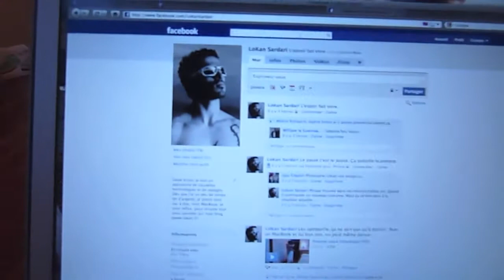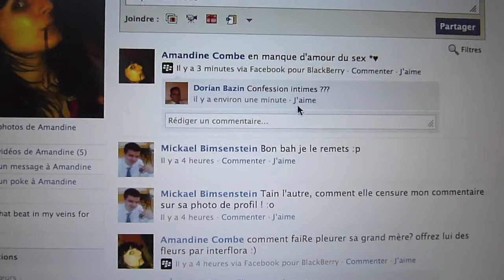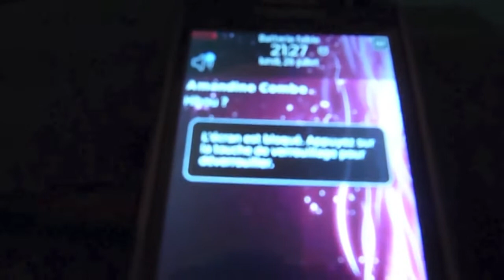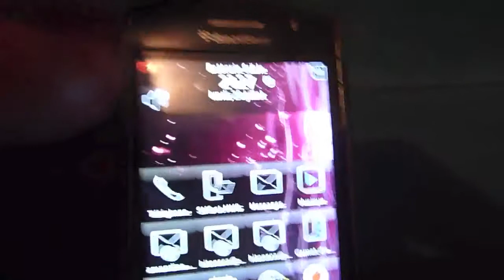Achetez des Blackberry